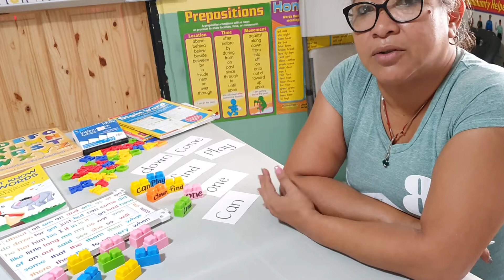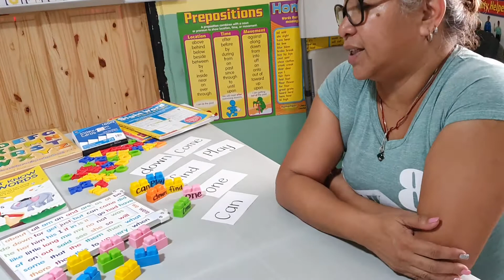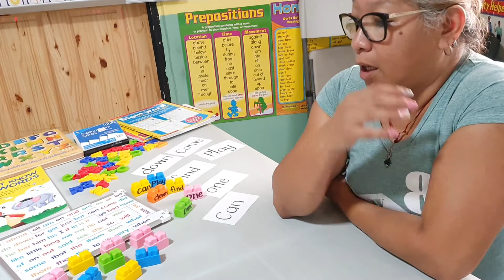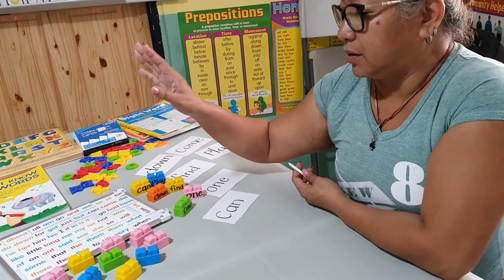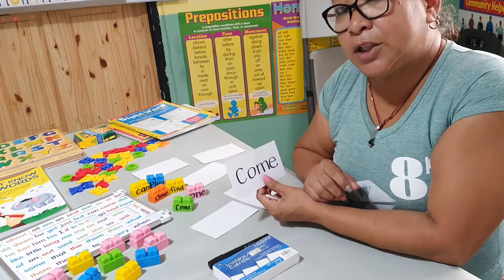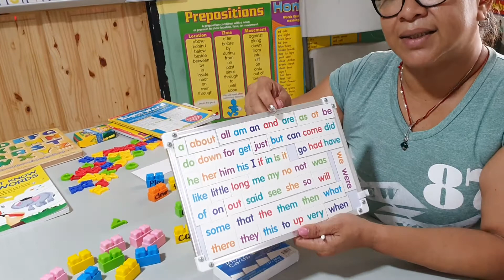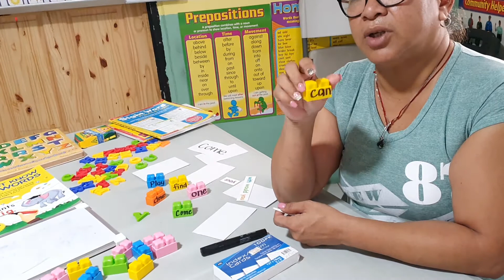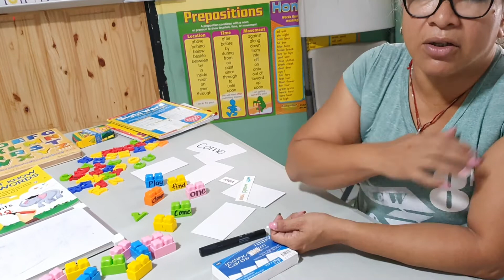Learning is fun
Using materials to make reading fun